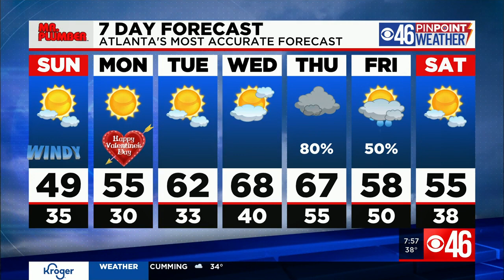Super Bowl Sunday Forecast